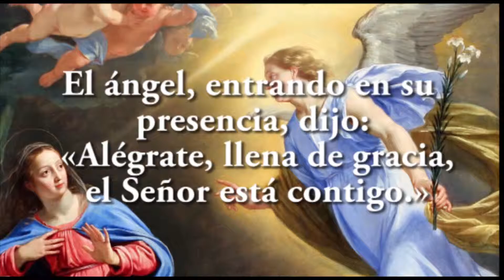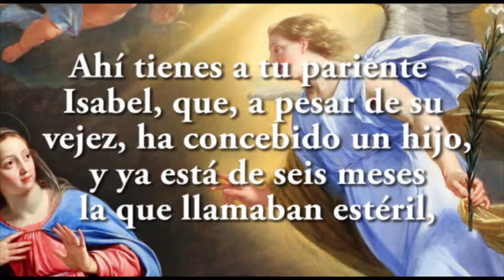JAVIER A. RICHARD - EVANGELIO -8-12-16